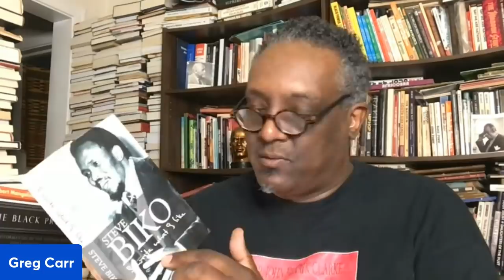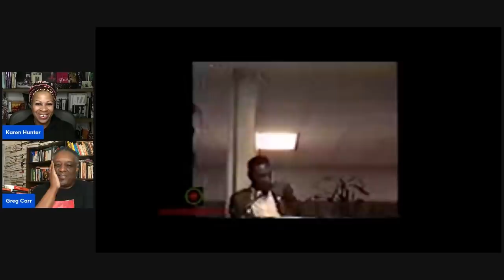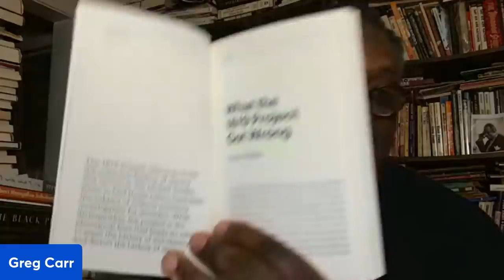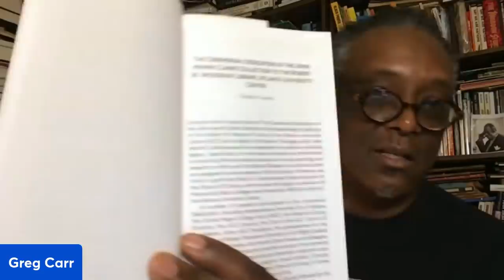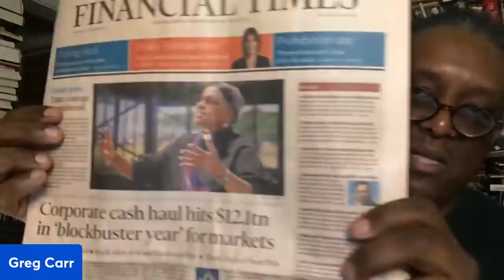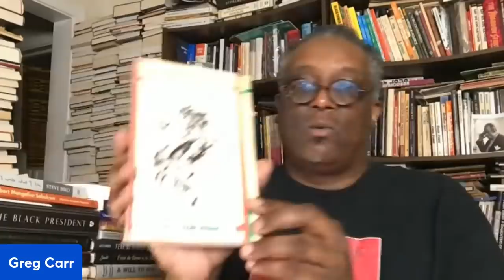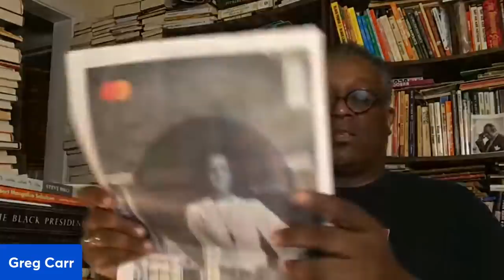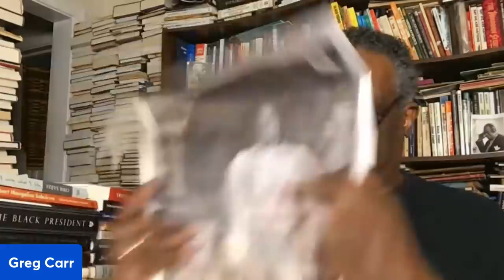In Class with Carr, Ep. 95: HAPPY NEW YEAR! (From Betty White to John Henrik Clarke)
Dr. Greg Carr discusses the last day of Kwanzaa (Imani/Faith) and breaks down everything from Chile's reimagined Constitution to the true meaning of Kwanzaa to a debate he moderated between Dr. John Henrik Clarke (born Jan. 1, 1915) and Dr. Cornell West.